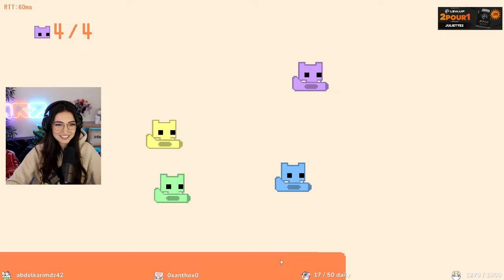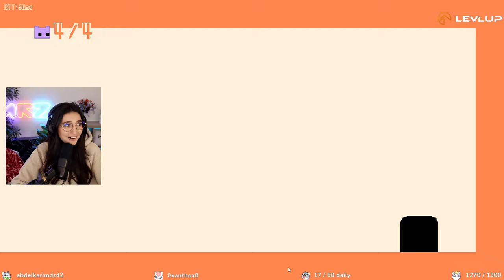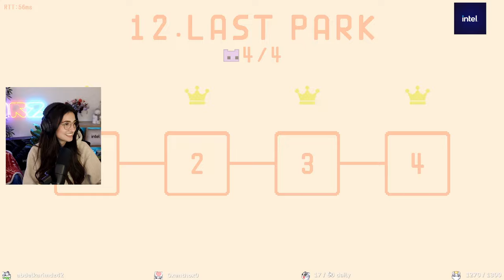Une COHÉSION d'équipe CATASTROPHIQUE sur PICO PARK !